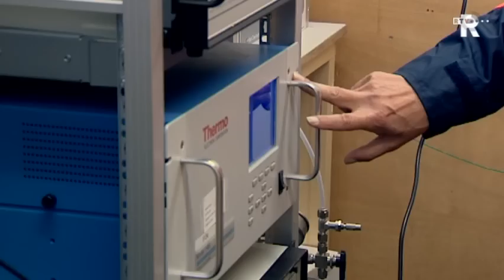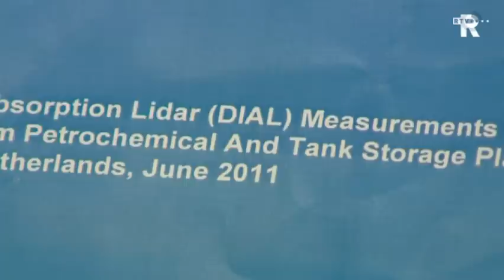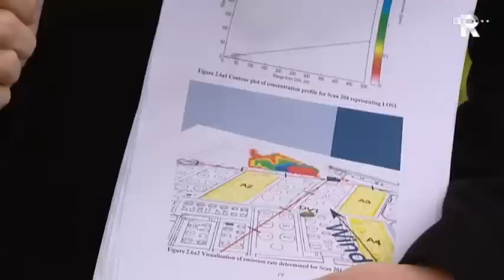Odfjell op de vingers getikt door Milieudienst Rijnmond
De Milieudienst Rotterdam Rijnmond kan door de aanschaf van nieuwe meetapparatuur chemische bedrijven beter controleren. En het werpt zijn vruchten af. Door de nieuwe techniek werd het chemische bedrijf Odfjell in de Botlek op de vingers getikt..